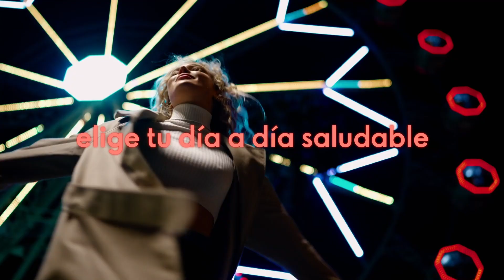REACH YOUR HAPPY PLACE I Oriflame España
Sea cual sea tu camino hacia el bienestar,
Oriflame está aquí para empoderarte - Reach your happy place!